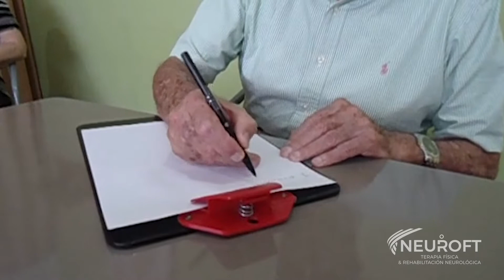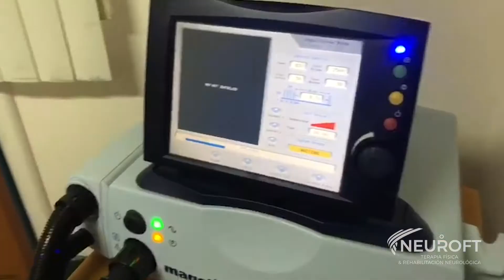Enfermedad de Parkinson: causas, síntomas y tratamientos